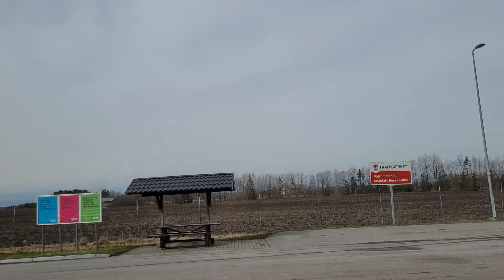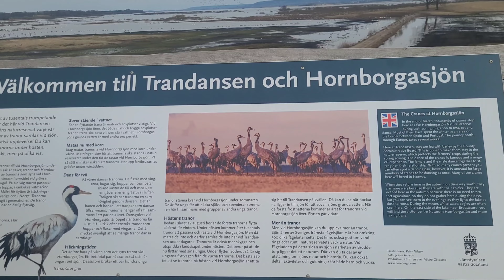วันที่ลูกเห็บตกหนักมาก3ชั่วโมงจะพาไปดูให้กับการรอคอย1ปีมาครั้งเดียว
ชีวิตในบ้านนอกสวีเดน ประสบการณ์ต่างแดน หาอยู่หากินแบบบ้านๆ ง่ายๆ ในชนบทสวีเดน